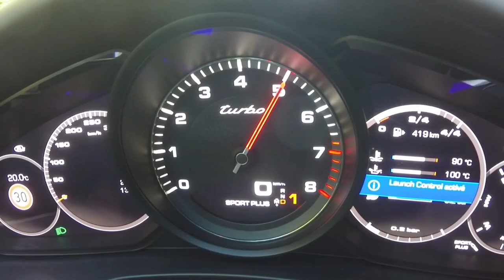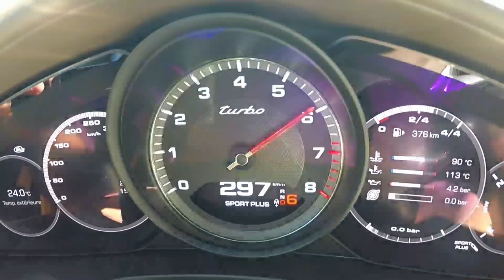2017 Porsche Panamera Turbo acceleration 0-301 km/h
Panamera Turbo can deliver (0-to-100 km/h in 3.6 sec), so I gave them a little heads up as we ambled through the well-wishers, the 550 horsepower, 567 lb.-ft. 4.0L twin-turbo V8 sending an ominous rumble through the cemetery
Porsche launched its Panamera sedan back in 2009, but it wasn’t until this 2017 reboot that they got the styling right. The original Panamera was a oddly proportioned, thanks to a Quasimoto-like hump on its back. Yes, it had presence but it wasn’t exactly pretty. I’d venture to say this redesign is. The Panamera now has a cohesive flow that ties in nicely with classic 911 lines. It’s a long, lean and lithe creature, and in this Agate Grey Metallic, actually quite demure.